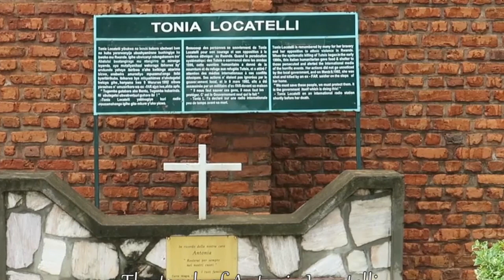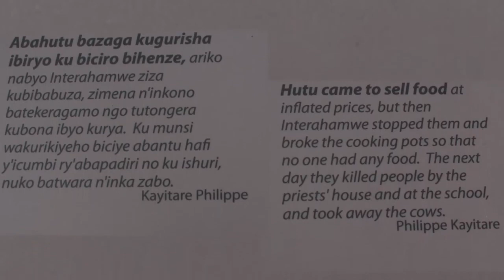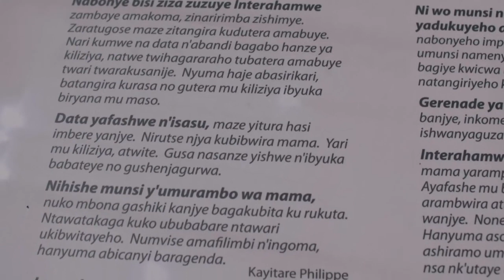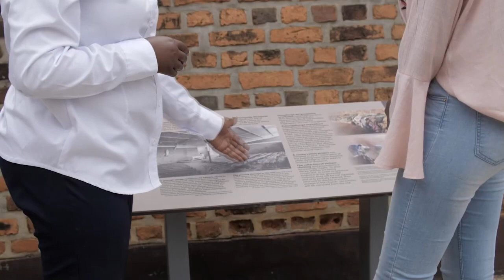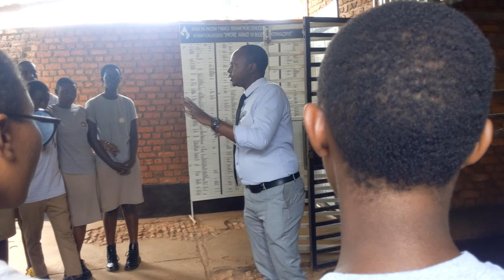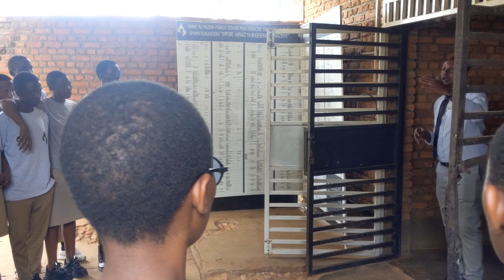ESE HARI UMUNYARWANDA WEMEREWE KUTITABIRA IBIKORWA BYO KWIBUKA? NDI UMUNYARWANDA MU MADINI IRI HASI.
Birabaje kubona hakiri abanyarwanda bitandukanya n'abandi mu bikorwa byo kwibuka no kuzirikana abazize jenoside yakorewe abatutsi ngo kubera imyerere.